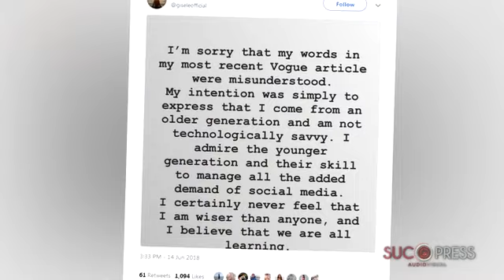Gisele Bundchen pide perdón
Gisele Bundchen ha tenido que pedir perdón por haber dicho que es más sabia que las modelos de hoy. La top metió la pata con su comentario en una entrevista para la revista Vogue y no ha tenido más remedio que disculparse.

Giselle respondía: Si fuera yo, subiría solo fotos de atardeceres. No es mi generación, he de ser sincera. Yo soy mayor, más sabia. Y aseguraba que, si tuviera que hacer eso, se negaría.

La supermodelo ha querido disculparse tras las críticas, diciendo que el artículo ha sido malinterpretado, que ella es de otra época y que admira la habilidad de las jóvenes con la tecnología. Dice que nunca se ha sentido más lista que nadie y que todos estamos siempre aprendiendo. Con su humildad para aceptar su error, en realidad, ella lo que ha dado es una lección.